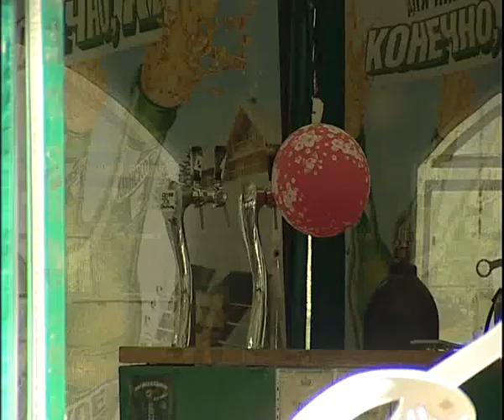Украденное пиво встало поперек горла